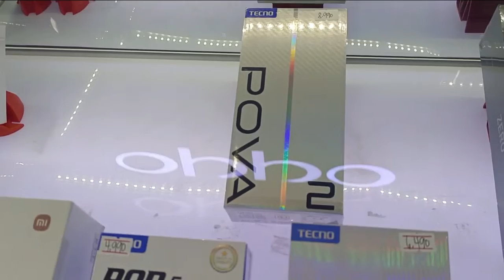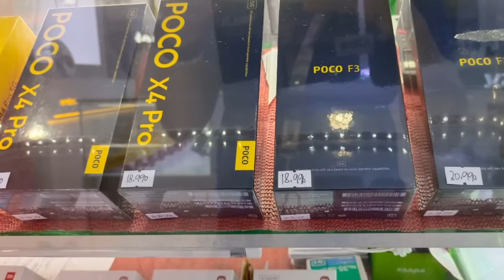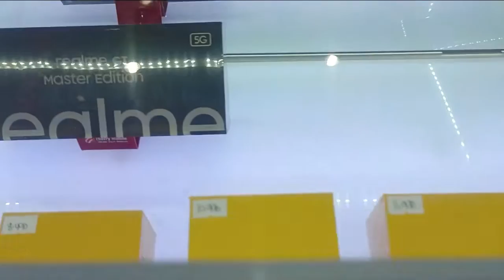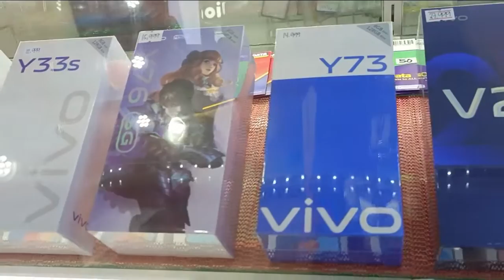SM san fernando downtown Pampanga,MOBILIZER STORE MULTIBRAND.